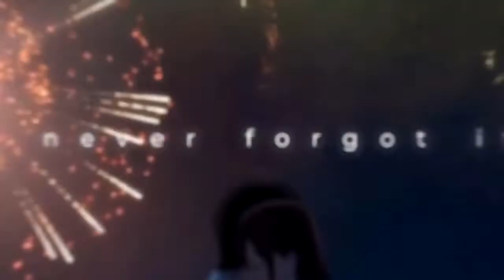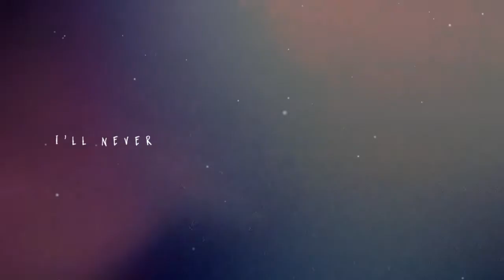MEP || I swear I'll never leave again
Yo guys, soo it's all started when I find this masterpiece from Spotify song recommendations. I really love this music and decide to organize a two week MEP with my beloved community. Thanks for clearing your part on time and always listening to my advice for revise your part. This is the best raw/fx category MEP I hosted so far. ENJOY THE RIDE

[0:00] Xorv | Tsuki ga Kirei

[0:15] Rayquaza | Hyouka

[0:27] Jarfa | Koe no Katachi

[0:39] N3o | Kimi no suizou wo tabetai

[0:51] Jun - San! | Byousoku 5 centimeters

[1:03] Kaizuto | Sangatsu no Lion

[1:15] Julian Saputra | Suka Suka

[1:27] Fachhh | Bokutachi wa benkyou ga dekinai

[1:39] theMAD | Danmachi

[1:51] Soulnime | Eromanga sensei

[2:03] Mich | Nagi no asukara

[2:15] ZeroAsa | Fate/stay night: Heaven's Feel

[2:27] Lemoniven | Shigatsu

[2:39] iCycloxygen | Wa kimi no uso